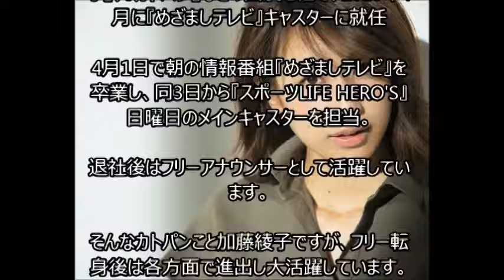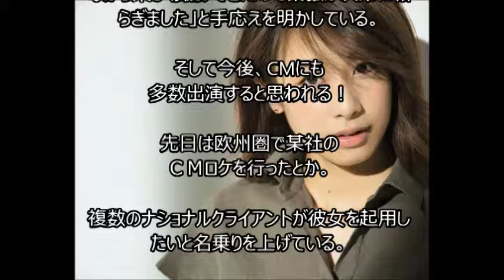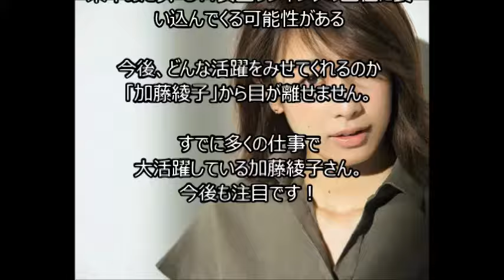カトパン最強伝説幕開け！？「加藤綾子」が絶大な人気で早くも”CM女王”候補【芸能スッパ抜き】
goo.gl/h0C7fG